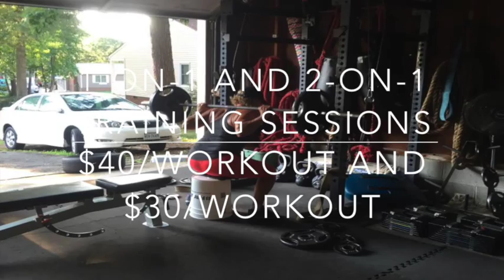Summer 15 FPA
Check out what has taken place in The Lab this summer!